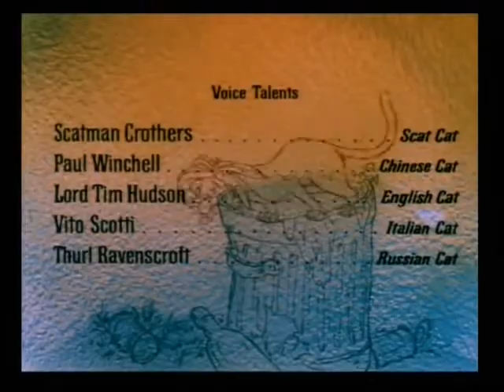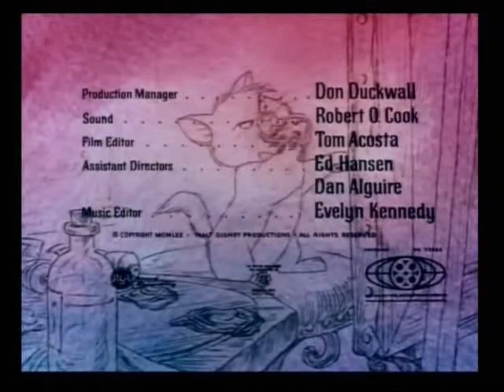Los Aristógatos: "Canción de Entrada" (Película: Los Aristógatos, 1970, Español Latino)